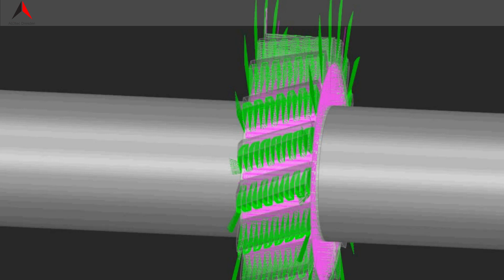Additive manufacturing of a gear with ALOtwin | Specialist Machinery Sales